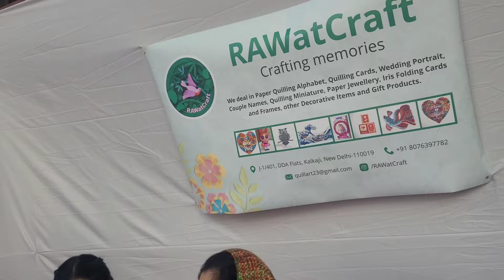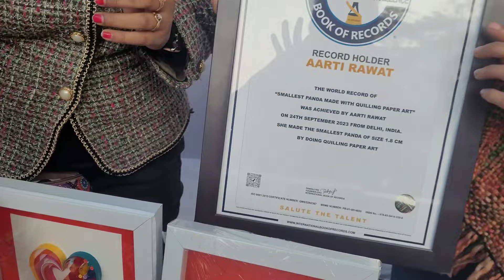Uttarakhandi शरद महोत्सव कालका जी दिल्ली